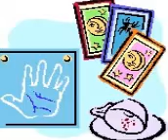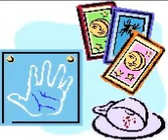Marriage Therapy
THANKS FOR STOPPING BY.

Marriage therapy.  Hello. Welcome.  We can help sort out any potential relationship or existing one. We use our psychic powers to give answers, solutions and predictions.
We are well qualified and we are very experienced. We work face to face, through skype, emails and phone calls.